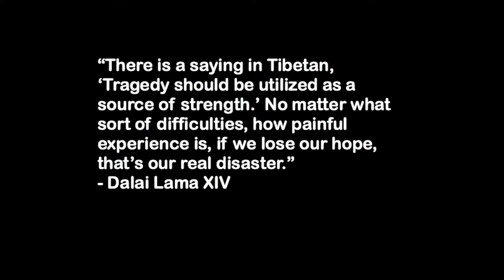Fuego Part II: The Aftermath - Antigua, Guatemala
The day after Fuego erupted in Guatemala, we visited Antigua. We were in Guatemala City the day of the eruption and there was ash falling from the sky. Antigua is about half the distance to the volcano. We couldn't believe the amount of ash that fell to the ground in comparison to G. City!

There was much devastation in Guatemala being that this was one of the biggest eruptions in all of its history... the streets of Antigua were pretty empty, but those that were walking about showed so much resilience. Our hearts go out to all the people that were affected by Fuego's eruption.

We'd love to hear about any experiences you've had along your travels and/or any recommendations for where we could go! :)